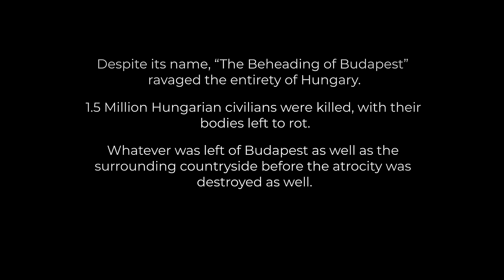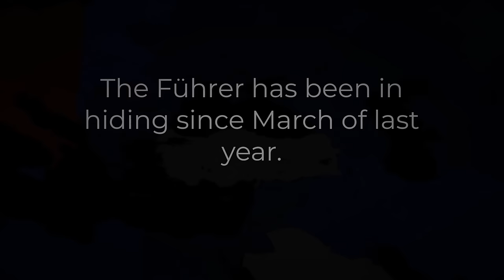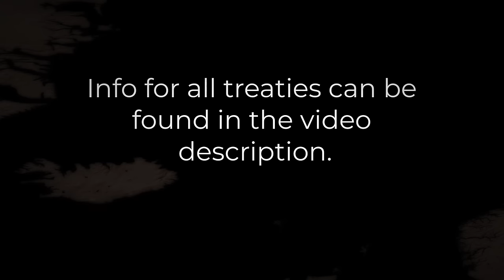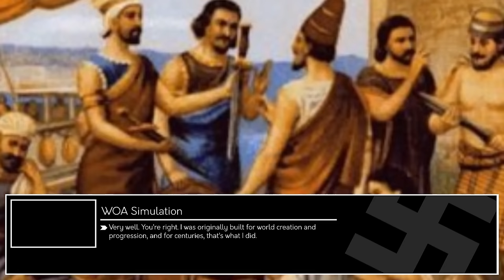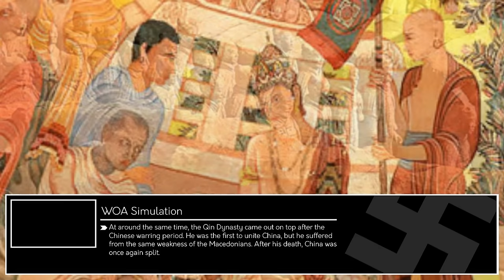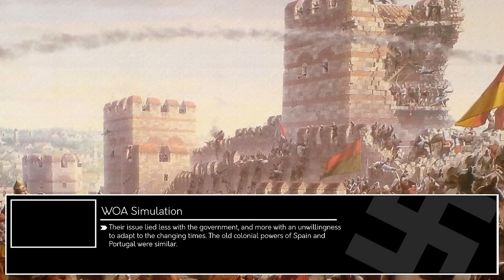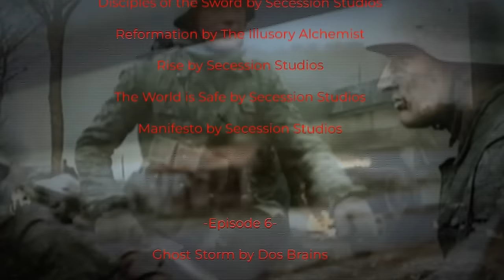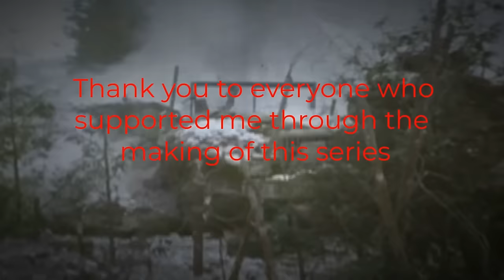Alternate History of Europe | Bulge | THE MOVIE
After months of work, here is the movie for my first serious mapping series, "Bulge!"

0:00 - Episode 1

14:12 - Episode 2

24:49 - Episode 3

34:33 - Episode 4

45:50 - Episode 5

1:02:51 - Episode 6

1:16:25 - Episode 7

1:35:10 - Episode 8

1:57:29 - Episode 9

2:20:50 - Episode 10/Finale

Discord Tag: Wicked#2925